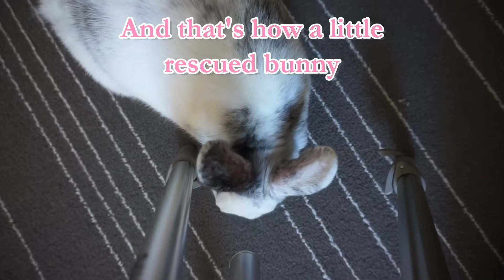How My BUNNY Started a YOUTUBE Channel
I was really surprised to find that my bunny enjoys filming YouTube videos just as much as she enjoys napping and getting into mischief!  We film and come up with concepts together.  I love seeing her enthusiasm and just how happy she is making the videos.  We hope our videos will brighten up your day with some bunny silliness :).

Silly Bunny Shandi is a free roam Mini Rex and British Spot mixed rescue rabbit.  Her favorite thing to do besides eating is making YouTube rabbit videos!  Whenever she hears her mom taking out the camera, she dashes out to make sure mom will be filming her.

Lots of love from a sweet little bunny girl and her mom 💜